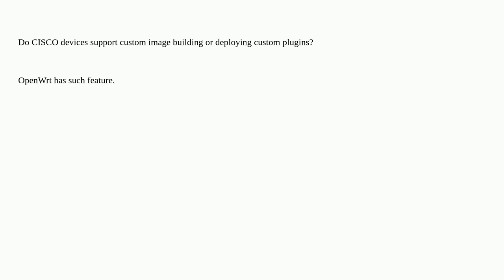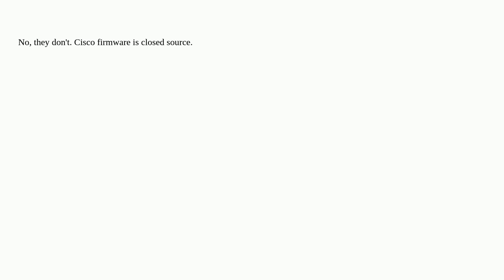Networkengineering: Build custom image for CISCO devices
Build custom image for CISCO devices

A special thanks goes out to the community

  cisco